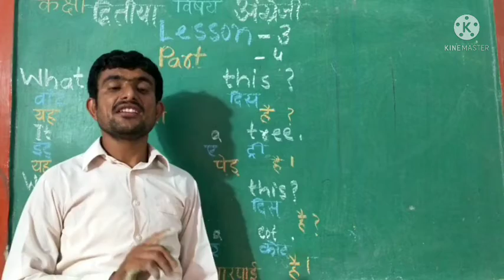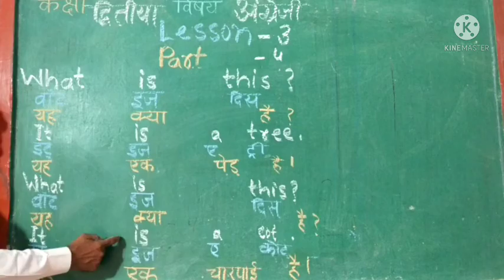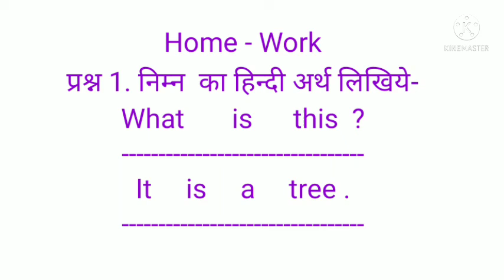द्वितीया अंग्रेजी कक्षा द्वितीया Lesson 3 Part 4